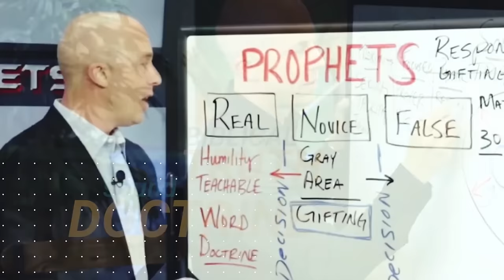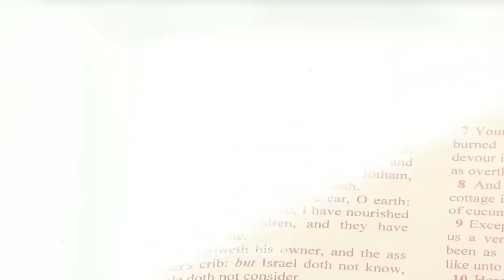Prophetic Word About The Weather | Joseph Z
In this eye-opening video, Joseph Z delves into the mysterious and powerful messages conveyed through recent extreme weather events. From tornadoes tearing across the Midwest to unprecedented flash floods and the unsettling frequency of earthquakes, Joseph provides a prophetic interpretation of these natural phenomena.

Discover the deeper meanings behind these events as Joseph explores how they might be signs from above, urging us to reflect, prepare, and possibly change our course. With detailed analysis and spiritual insight, he connects the dots between biblical prophecies and today's climatic upheavals, offering a unique perspective on what these might signify for our future.

Tune in for a compelling session as Joseph Z guides us through the turbulent landscapes of nature and prophecy, providing not only warnings but also hope and guidance on how to navigate these challenging times. Whether you're a believer in prophecy or simply curious about the links between spirituality and natural disasters, this video promises to enlighten and inspire.